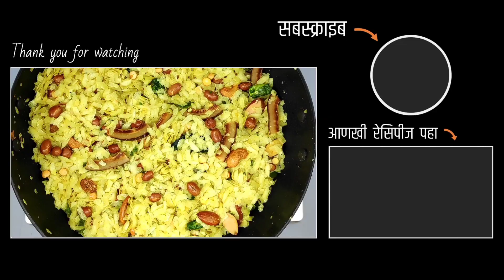पोहा चिवडा | कुरकुरीत,क्रिस्पी व अतिशय टेस्टी | दिवाळी फराळ रेसिपी